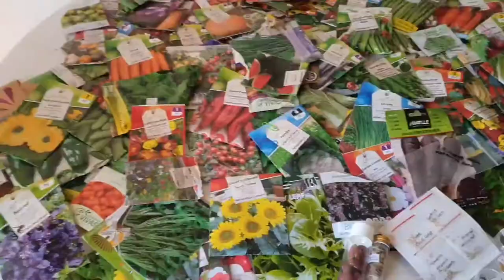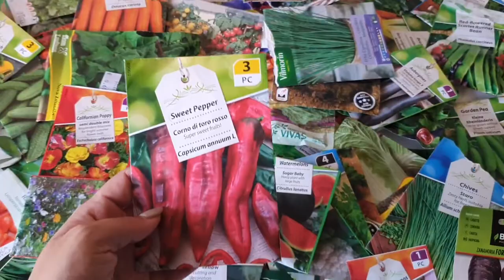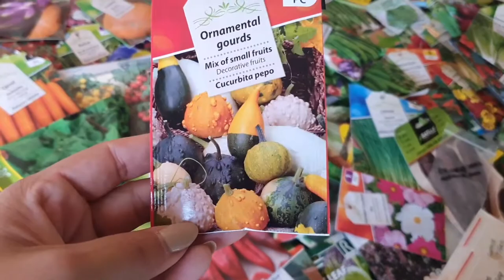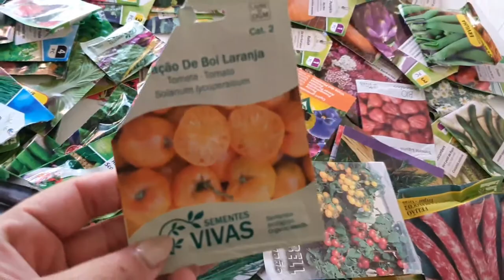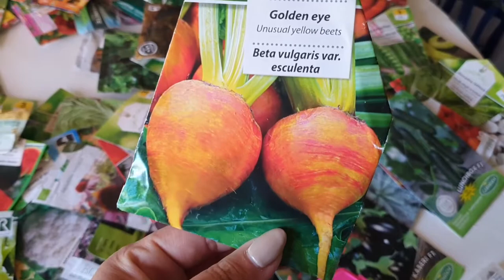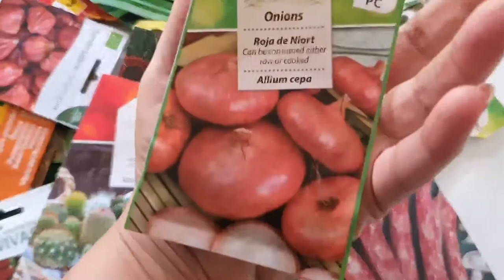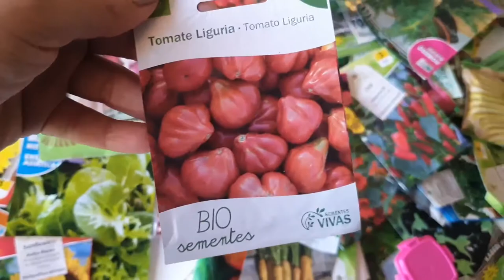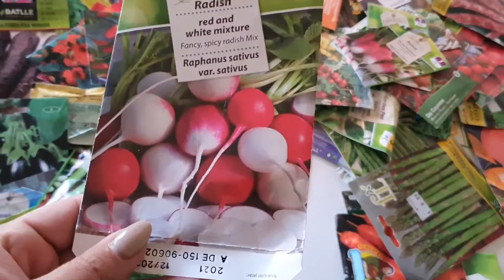NÃO ACREDITEI NA QUANTIDADE QUE EU TINHA DE SEMENTES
Não acreditei na quantidade de sementes que tinha na minha coleção! E se eu quero mais? Claro que quero!